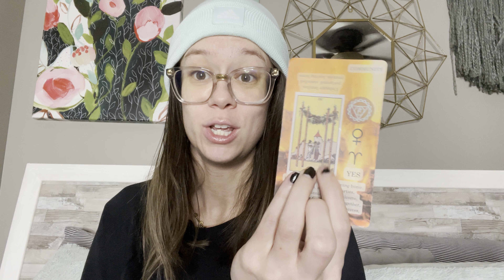New Moon In Capricorn 🌙♑️: What Are You Manifesting?!? (All Zodiac Signs) Tarot & Oracle Reading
Hello Besties!!💕😊🧚🏼

Amazon Influencer (Links To Decks Used)

Xoxo,

Kell ♉️💕